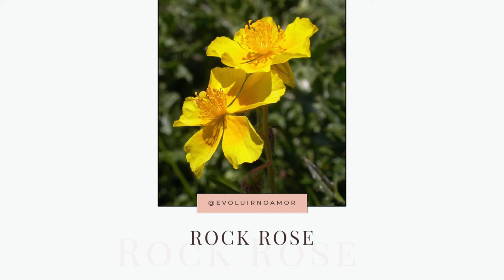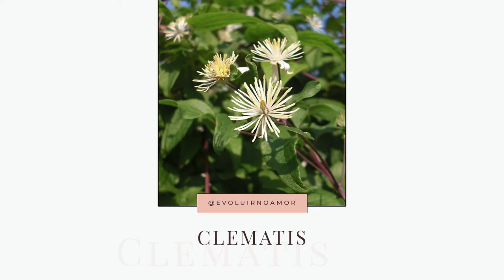Quando usar o Floral Rescue Remedy? 🌸 O remédio emergencial na Terapia Floral de Bach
O Rescue Remedy é o Floral que eu indico sempre ter em casa.

Ele “funciona” para todas as pessoas e é muito útil em diversas situações.
Afinal, não é “à toa” que é o Floral mais utilizado do mundo 😉

O Dr. Bach, criador dos Florais de Bach e considerado o Pai da Terapia Floral, sentiu a necessidade de desenvolver para os seus pacientes uma Essência Floral para situações emergenciais ou de muito estresse.

Ele então combinou 5 Essências do seu sistema Floral para desenvolver o Rescue Remedy (ou Remédio Emergencial):

💐Star of Bethlehem - para o choque emocional / trauma. Reequilibra o fluxo energético entre nossos corpos sutis e o físico, uma vez que choques e traumas podem desalinhar este fluxo.

🌼Rock Rose - para o medo intenso. Traz coragem para superá-lo.

🌷Impatiens - para a tensão mental ou física. Reverbera calma e tranquilidade.

🌸Cherry Plum - para não perder o controle interno frente às adversidades, trazendo serenidade e clareza mental.

🌺Clematis - para trazer foco e presença no aqui e agora e assim evitar a fuga mental diante dos problemas.

Quando fazemos uso do Rescue, ele atua em nosso corpo organizando e elevando o nosso campo de energia, ajudando a nos acalmarmos e acolhermos a nós mesmas em momentos desafiadores.
Nos ajuda a retomarmos o nosso centro.

Em quais situações podemos nos beneficiar desta Essência Floral:

✨Quando estamos muito cansadas;
✨Quando temos eventuais dificuldades em dormir;
✨Antes de ir a uma reunião importante, de uma entrevista de emprego, de uma avaliação...
✨Quando estamos muito estressadas ou agitadas;
✨Após conflitos, discussões, choques emocionais;
✨Para todo e qualquer momento desafiador, desde grandes crises até situações mais pontuais do dia a dia.

É importante comentar que esta Essência, apesar de incrível, não substitui as demais Essências do Sistema Floral do Dr. Bach.

Cada uma das 38 essências tem uma ação pontual e podem ser perfeitamente combinadas com o uso do Rescue Remedy.

Eu sou uma grande fã deste Floral, uso ele em diversos momentos da minha vida, indico o uso para clientes e comento bastante sobre ele com minhas alunas.

Evolua, ame !

 🙏 Gratidão por nos seguir

💜 Aqui eu espalho o amor para te inspirar e fazer sua vida mais positiva e leve.

COMPARTILHE nossos vídeos e não deixe de dar um LIKE

🌷 Evolua, Ame !